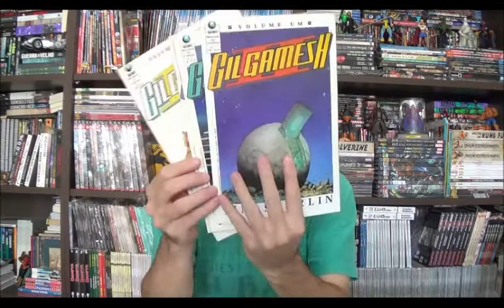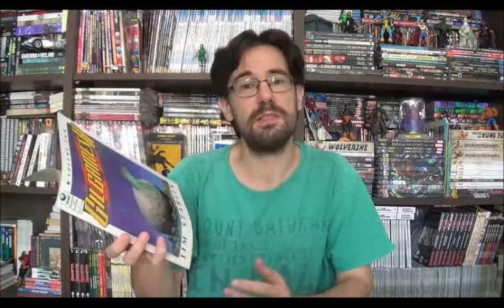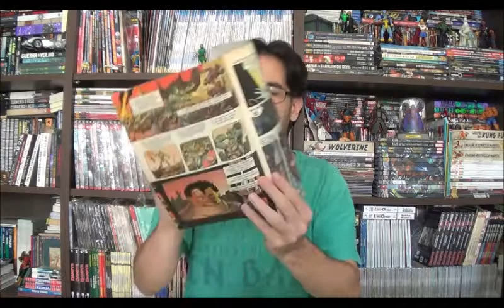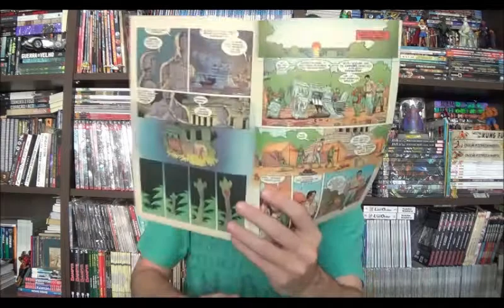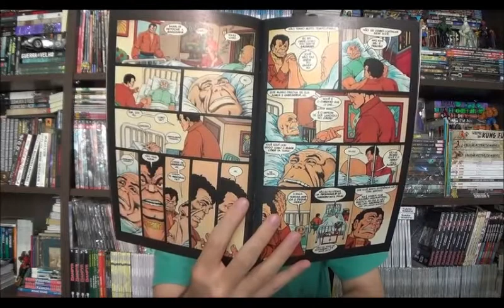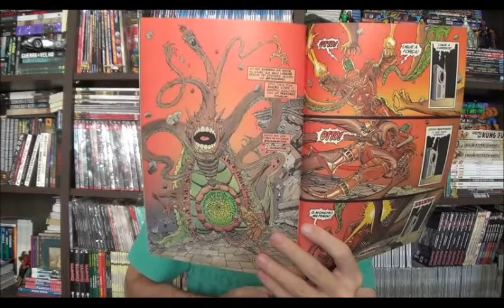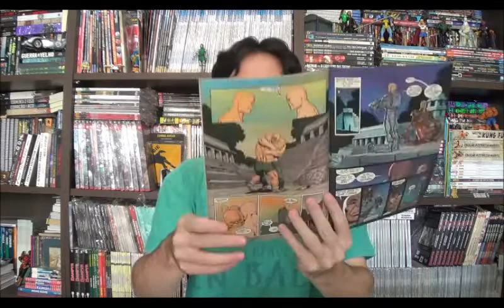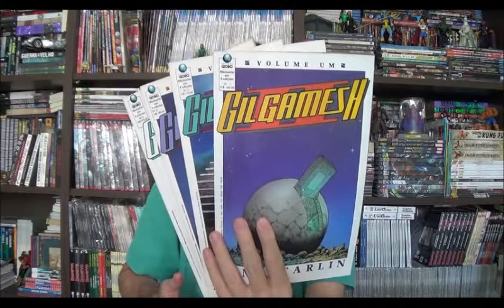Chapéu do Presto (S06E19) Gilgamesh II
Bem-vindos a mais um Chapéu do Presto e nesse episódio abri mais uma vez meu baú de quadrinhos e recuperei a série Gilgamesh II, criada por Jim Starlin e  publicada aqui no Brasil em 1990 pela editora Globo.

⚠ Link para compras na Amazon

Campinas - SP
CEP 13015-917